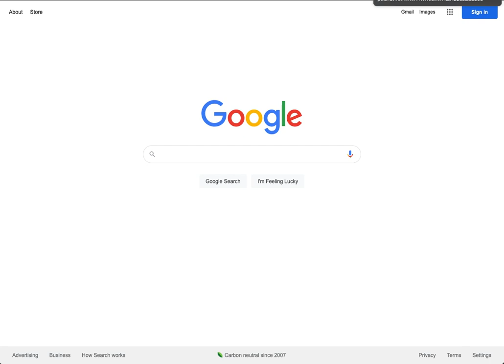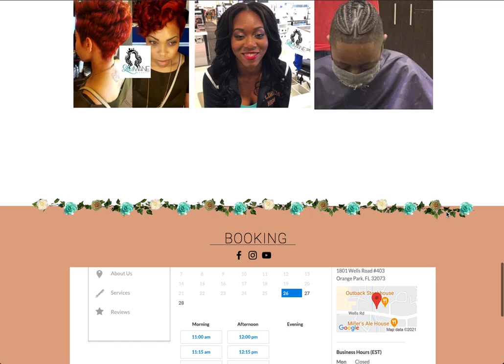Lee Mane's Beauty | Custom Website